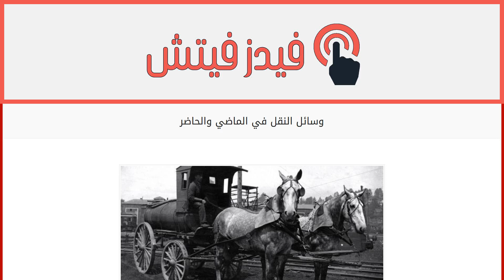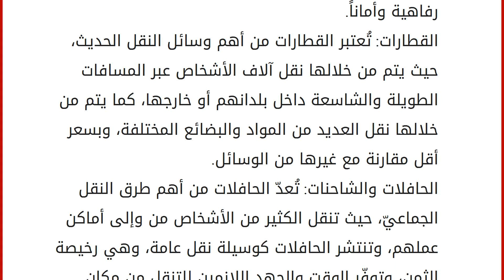وسائل النقل في الماضي والحاضر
وسائل النقل
تعتبر وسائل النقل والمواصلات من الركائز الأساسيّة التي تقومُ عليها العديدُ من الحضارات الإنسانيّة؛ وذلك لأهميّتها في ربط المدن والقرى المجاورة مع بعضها البعض، لذلك أخذ الإنسان بالسعي نحو الابتكار والاكتشاف منذُ آلاف السنين من أجل تطوير هذه الوسائل وتحسينها، فمن دون وسائل المواصلات لا يكون هناك ترابطٌ ولا تواصل بين الناس. وسنتحدّثُ في هذا المقال عن وسائل النقل في الماضي والحاضر. وسائل النقل في الماضي
كان تطوّر وسائل النقل خلال مراحل التاريخ بطيئاً جداً وصعباً، حيث كان الناس يحملون بضائعهم على رؤوسهم أو على ظهورهم أو يجرونها على الأرض، وفي حوالي سنة 5000 ق.م بدأ الناس باستخدام الحيوانات في نقل الأحمال والبضائع كالبغال والحمير، وبعد عام 3000 قبل الميلاد اختُرعت العربات، حيث إنّها كانت تتكون من أربع عجلات من دون محرك، كذلك اختُرعت القوارب الشراعية فبدأ الإنسان باستخدام الحيوانات وا